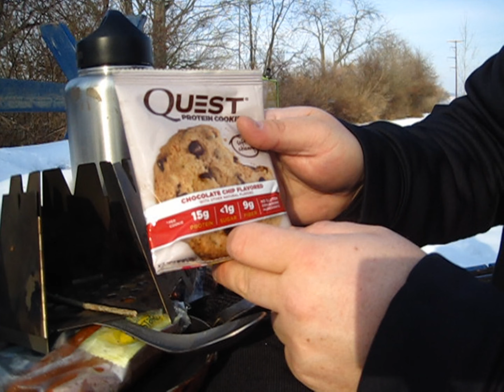Sausage & Coffee on the Vargo SS Hexagon Wood Stove - February 2, 2019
Using my Vargo Stainless Steel Hexagon Wood Stove, a small frying pan, an Esbit Titanium Pocket Stove and a few sticks I found, I cook up some yummy sausages and make a tasty coffee! Discuss some men's health issues and have some fun with some fire!

On a sunny Saturday afternoon, with the temperature hovering at 30F, I ventured out into the great wilderness (well, a park close by) for some sausages and some coffee. After gathering some small twigs, larger sticks for fuel and some bark as a base, I started my fire and began my afternoon. Come along with me as I get lost!

Gear List:

Vargo Stainless Steel Hexagon Wood Stove
Frypan
Esbit Titanium Folding Stove
Olicamp Stainless Steel Space Savor Cup
Buck Compadre Camp Knife
Other Knives: Swedish FireKnife by Mora
Paracord
Duct Tape
First Aid Kit
Compass
Camera Batteries and Gear
Lighter, Matches, Bleuet Fuel Tabs,  uberleben Firesteel

Pink Horizon
Tupelo Train

Video shot using Samsung Note 5

Canon PowerShot SD1200 IS Digital Camera